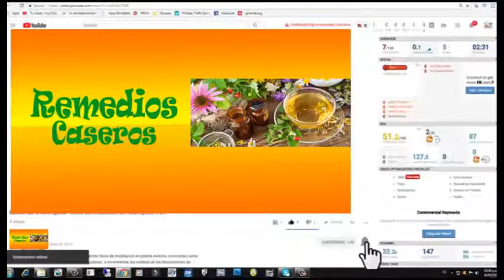No tiene tiempo para ser ejercicio y Desea adelgazar mira este video